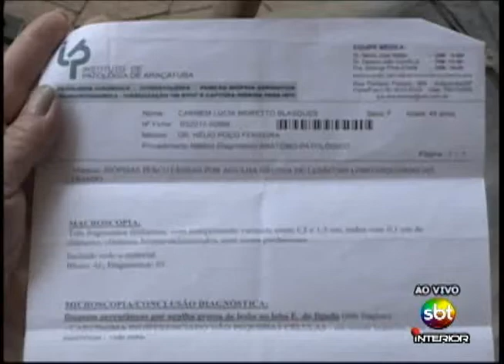Direitos da pessoa com câncer - 15.10.2012 - Tele Verdade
Matéria exibida no programa Tele Verdade de 15/10/2012.